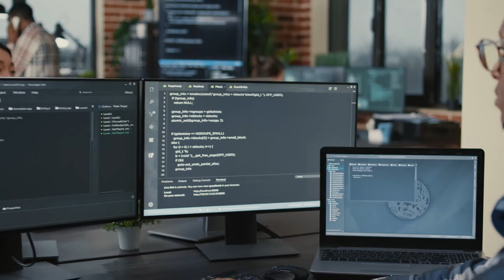Transition from Data Analyst to Data Scientist: What No one is talking about?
In this video, I talk about things that you ideally don't consider while transitioning from data analytics to data science.

WANT TO LEARN MORE ABOUT DATA ANALYTICS CAREER TIPS? My goal is to help professionals to transition to data and help them grow in data space.